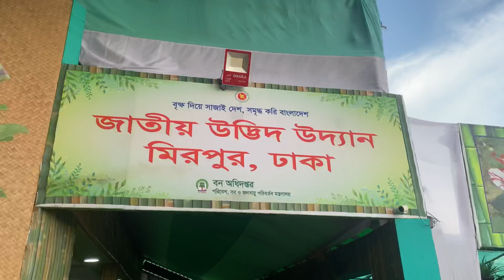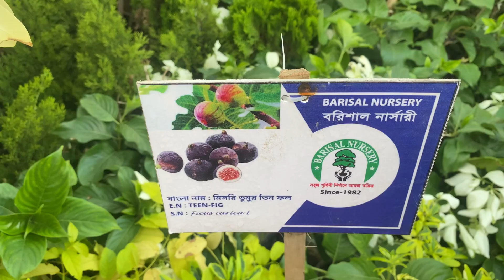জাতীয় বৃক্ষমেলা ২০২৪, Jatio brikho mela 2024 , জাতীয় বৃক্ষমেলা